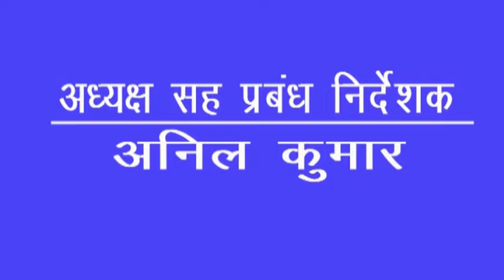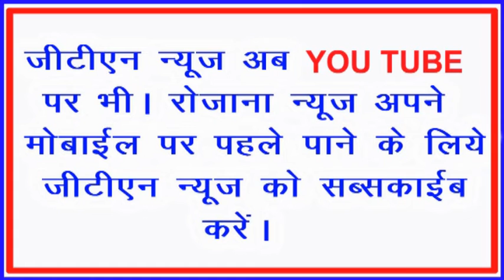बदलाव सह समागम यात्रा के तहत घाटशिला में झामुमो की निकली पदयात्रा, कई दिग्गज नेता हुए शामिल